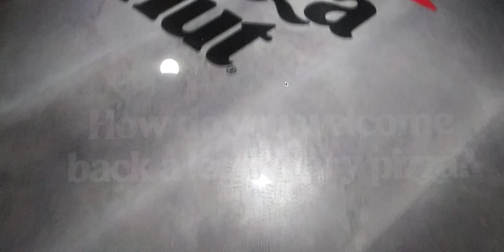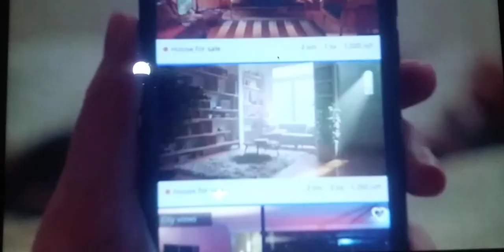WHHO Commercial Break 2 February 19 2023